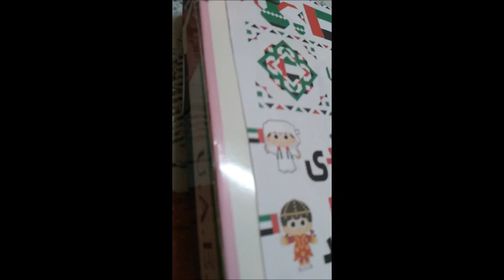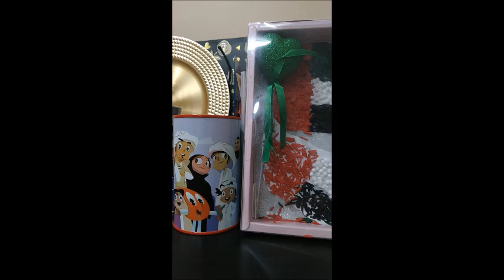UAE national day/Flag day project/artwork/activity for kids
Hi Guys,
We came with a UAE national day or flag day project for kids .UAE national day is in 2nd December .It's very easy to make .  Ingredients are available in home .They are :
*Acrylic colour
*Rice or Sabudana
*UAE flag and UAE map
*Stickers
*Glitter sheet (not compulsory , just for background)
*A Cardboard
Wishing You a Happy UAE National Day. Also Happy Flag Day.